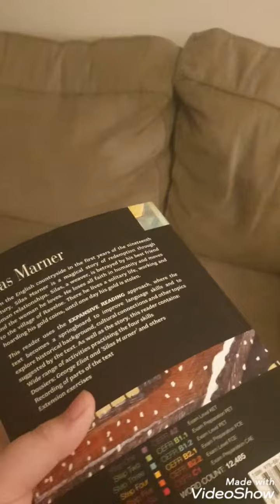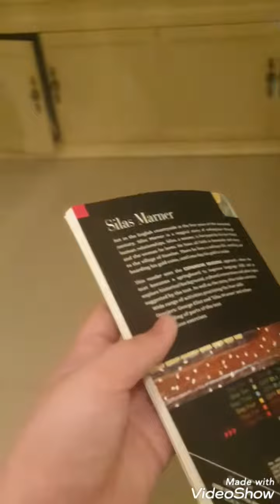How to change a book into a deadly weapon